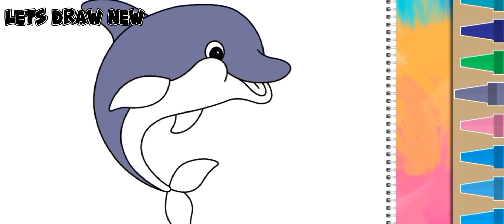Belajar mewarnai gambar yang mudah#letsdrawnew#mewarnaigambar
Belajar mewarnai gambar yang mudah.